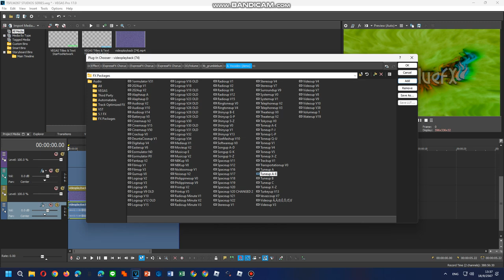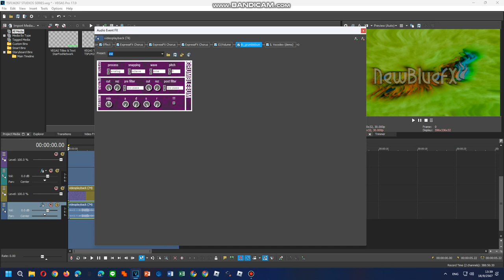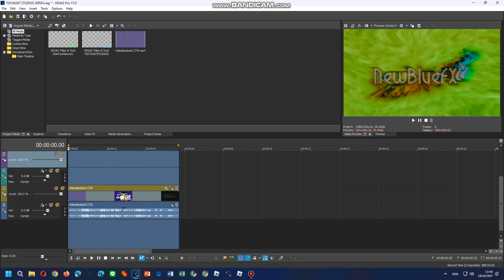Tutorials Tuneup D